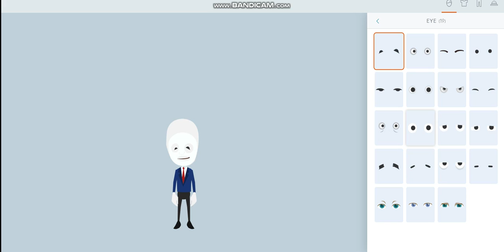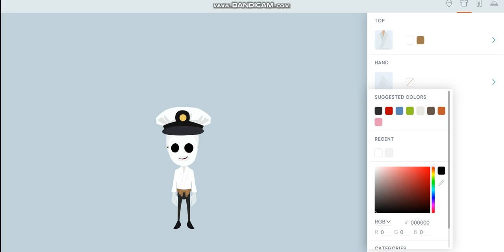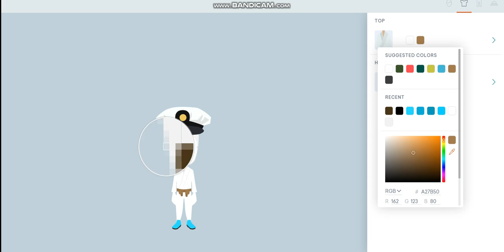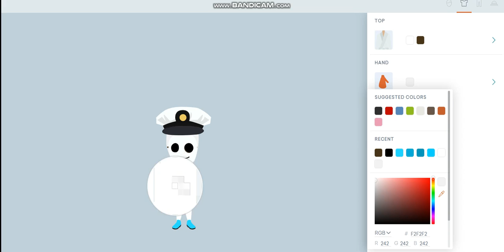here how to make general guy in business friendly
this is how accurate i can make him